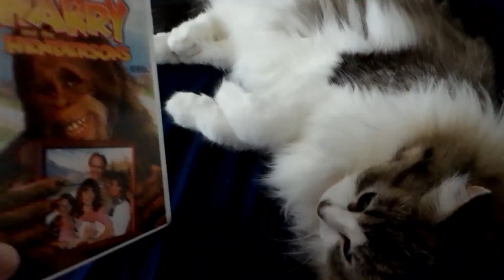Bicycling Exercise!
(June 1, 2024 ~ Day 104) Follow my daily activities on my journey through life.

I've been around YouTube for awhile creating all kinds of content since the creation of my very first channel "Sasebo2006" on November 14, 2008. My first video ever was posted on December 30, 2008 and showcased my Vintage Pokemon TCG Collection. It's cringe to look at now due to the quality being filmed with my Flip Video Recorder, but it's still fun to look back now and see how far I've come. I went on from there to create a channel for fun little skits, music videos, and experimental videos. Then I created a channel for Daily Vlogs and a channel for Gaming and Game Reviews. I have finally decided to bring all those creative ideas and consolidate them into one channel. There will be Pokemon Content, Vlogs, Gaming Content, Funny Skits and so much more. Thank you so much for your support!

You can check out the original content on my original channels by clicking on each channel in the Channels Section!